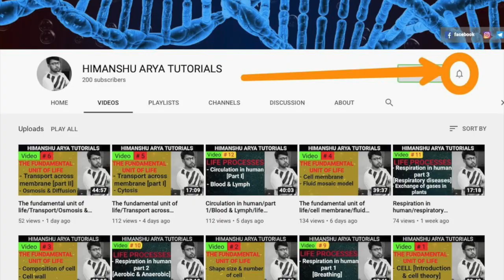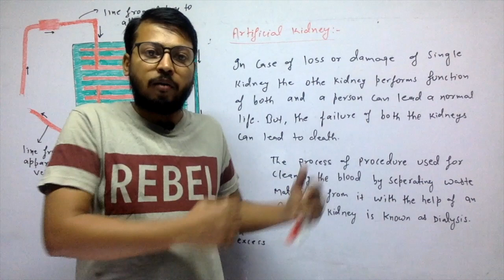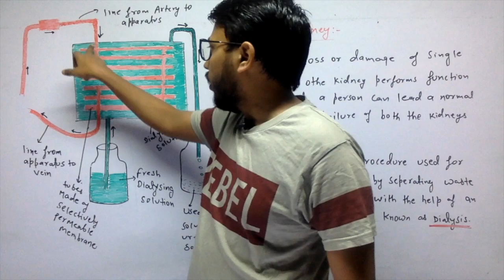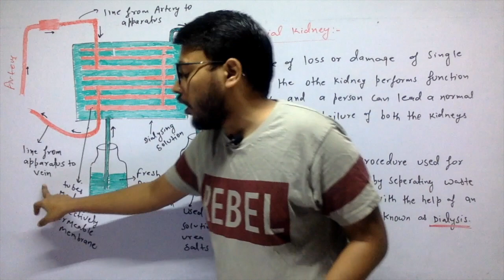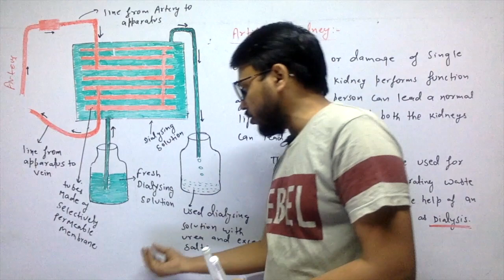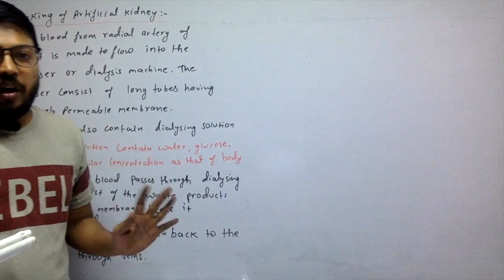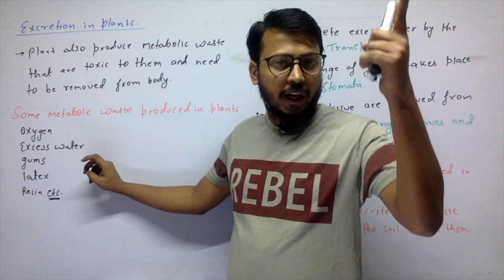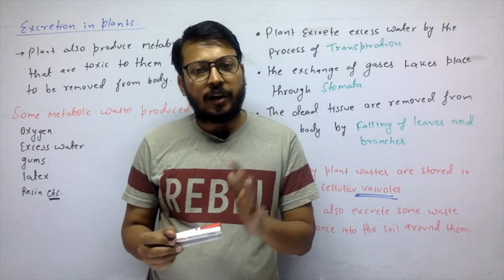Foundation for NEET & AIIMS/Artificial kidney/dialysis & excretion in plants/Life processes/cl-10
This video is about class 10 life processes
excretion in human
Artificial kidney
Dialysis
And excretion in plants

for all previous video of life processes

follow the telegram channel for regular updates doubt discussion and much more